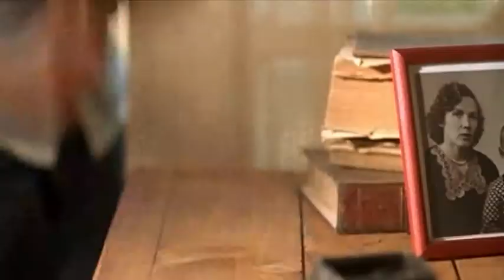Адель - необычная история, обычного места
Кристина собирается замуж за богатого, умного, красивого и во всех отношениях образцового бизнесмена Шаталова. Их дом все в округе называют замком — так он огромен на фоне простеньких дач. Чтобы невеста не скучала за городом, Шаталов дарит ей скаковую лошадку по кличке Адель.
Смотрите в субботу, в 14:30 на телестанции "Канал 12".